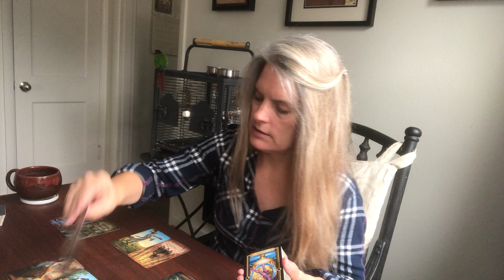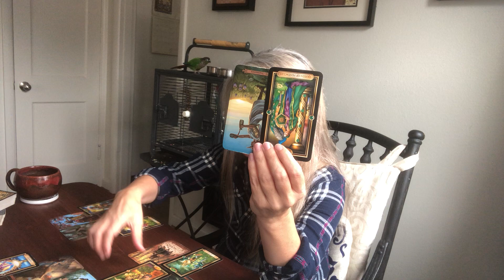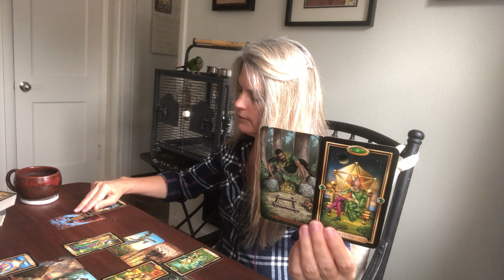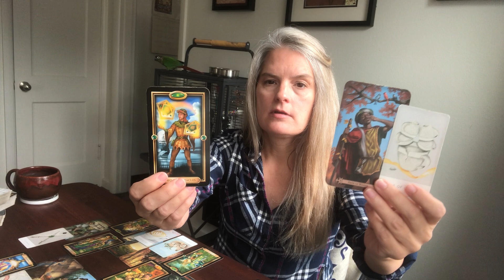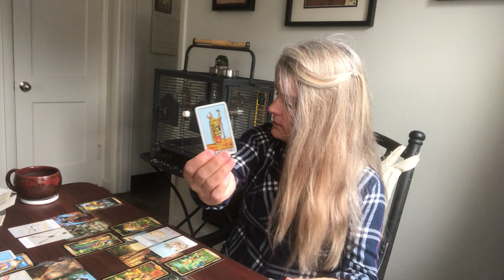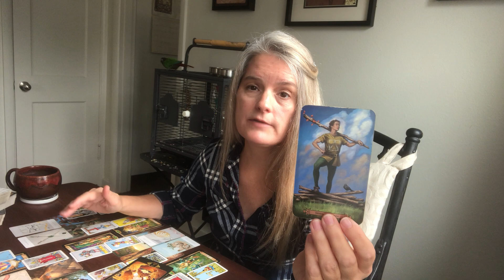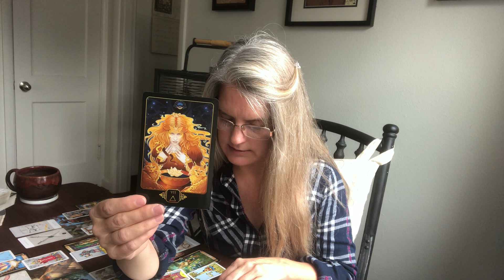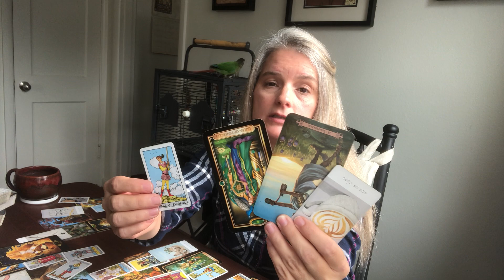Cancer Love Reading Sept. 16-23 “Preparing for the worst, hopeful for the best”